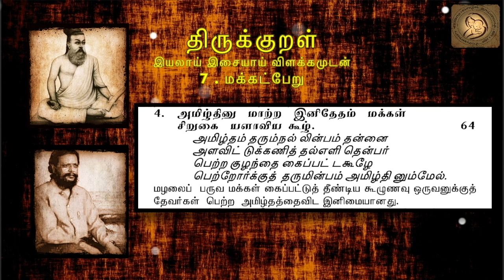Thirukkural in Tamil - திருக்குறள் : 7- மக்கட்பேறு - 0064